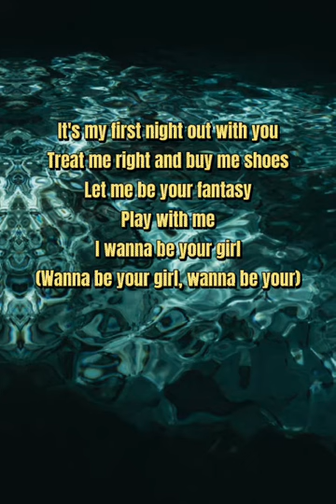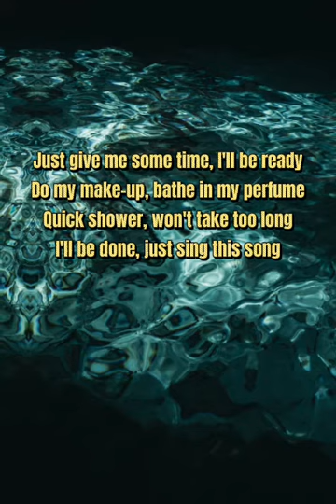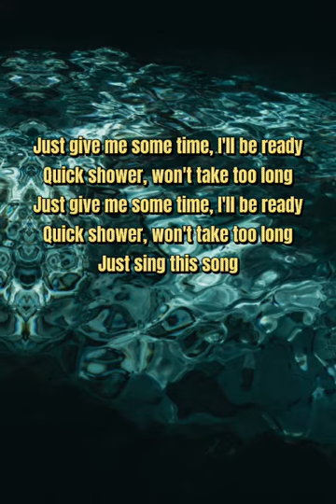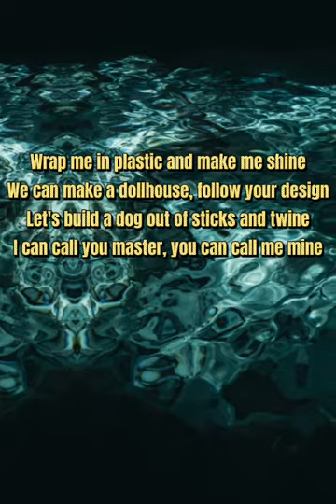Free Back Ground Mix Music 27 (RockzTV!!)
Enjoy listening to my YouTube channel
this is for entertainment Credit to Owner of the music

Lyrics